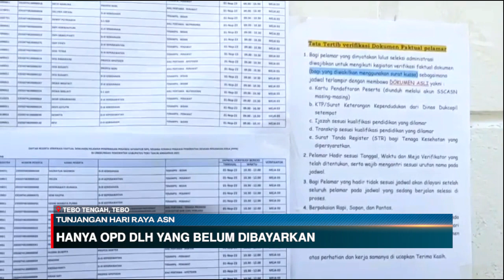TUNJANGAN HARI RAYA ASN|| PEMKAB TEBO KUCURKAN ANGGARAN RP 21 MILIAR